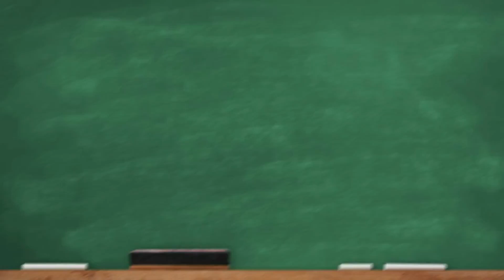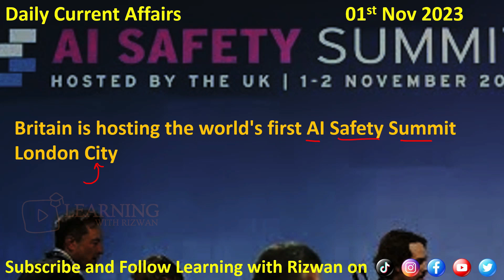1st Nov 2023 | Daily Current Affairs | PPSC BPSC CSS PMS PCS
Welcome to our Daily Current Affairs series, designed to keep you updated with the most relevant news and information for competitive exams such as PPSC (Punjab Public Service Commission), BPSC (Balochistan Public Service Commission), CSS (Central Superior Services), PMS (Provincial Management Service), and PCS (Provincial Civil Service).

In today's video, we bring you the key current affairs highlights for November 1, 2023, covering a wide range of topics. Staying updated with current affairs is essential for competitive exams as it helps you stay ahead in the race for success.